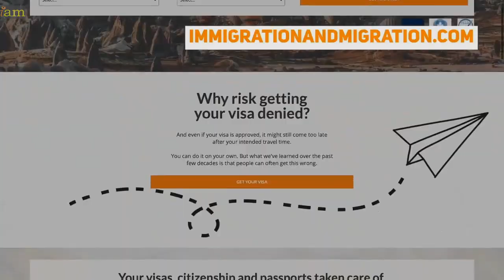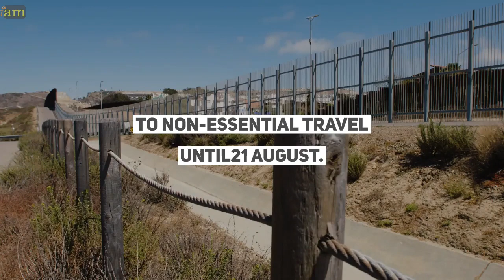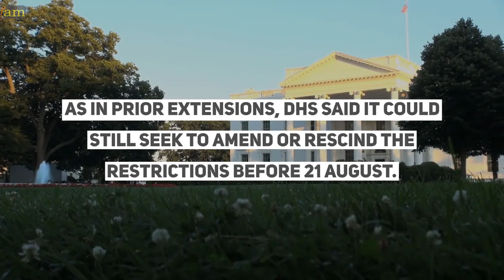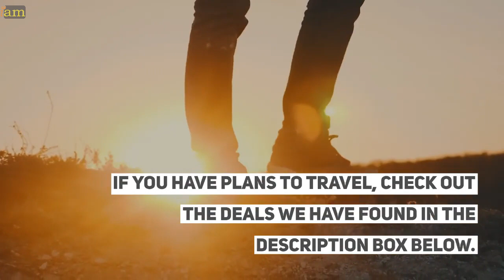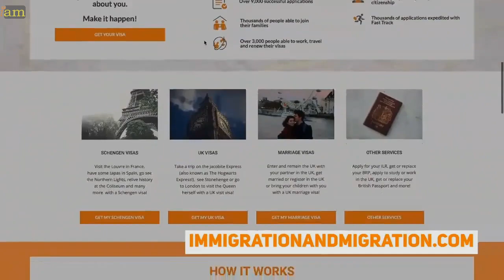USA Blocks Travel From Canada and Mexico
The United States government extended the closure of land borders with Canada and Mexico to non-essential travel until
 21 August.

The Department of Homeland Security (DHS) announced the latest 30-day extension

in constant contact with Canadian and Mexican counterparts to identify the conditions under which restrictions may be eased safely and sustainably. — DHS

The US has continued to extend the restrictions on Canada and Mexico on a monthly basis since March 2020.

As in prior extensions, DHS said it could still seek to amend or rescind the restrictions before 21 August.

The announcement came after Canada has stated that they will open for vaccinated Americans from 9 August.

It’s unclear how, or if, the US decision will affect the Canadian decision.

Entry the US Border
 from Canada & Mexico

The US continues to allow Canadians and Mexicans to arrive via plane, but they are required to present proof of a negative COVID-19 test result before entry.

Travellers crossing US land borders on essential business do not need negative COVID-19 tests.

The US land border restrictions do not bar US citizens and lawful permanent residents returning to the United States.

The Canadian Chamber of Commerce, a business group, criticised the latest US extension.

The chamber's chief executive, Perrin Beatty, said the US move
 "flies in the face of both science and the most recent public health data."

It's hard to see how allowing fully vaccinated Canadians to enter the US
 Perrin Beatty
 poses a public health threat when travel within the US is unrestricted  Perrin Beatty

What are your thoughts on this issue? Is the US the only country in the west still with closed borders?  Talk to us in the comments section below.

If you have plans to travel, check out the deals we have found in the description box below.